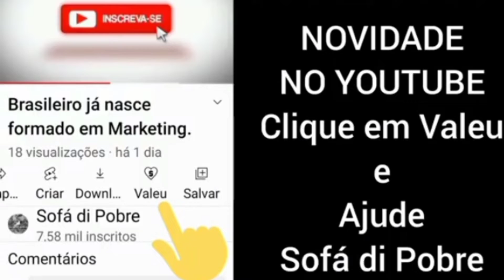Educar, tarefa complicada